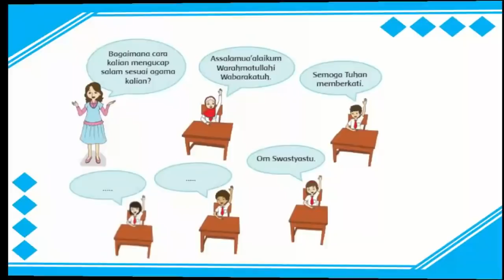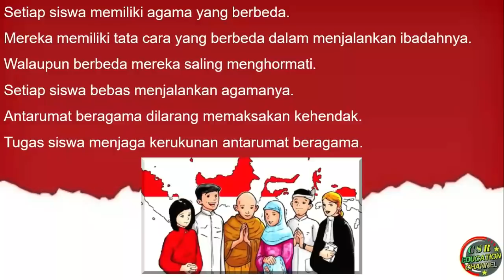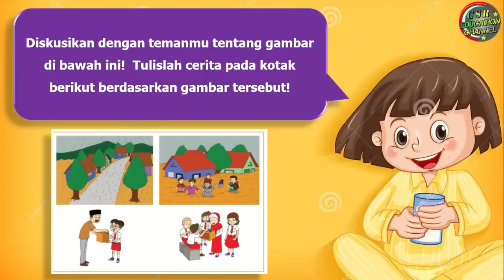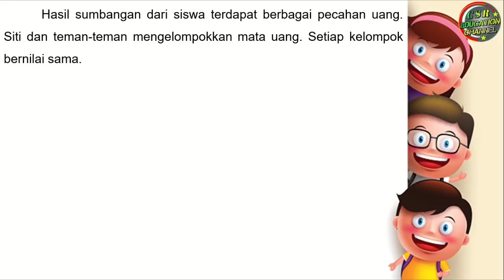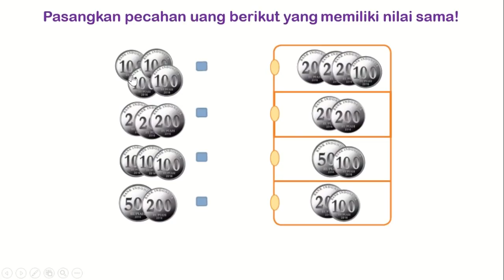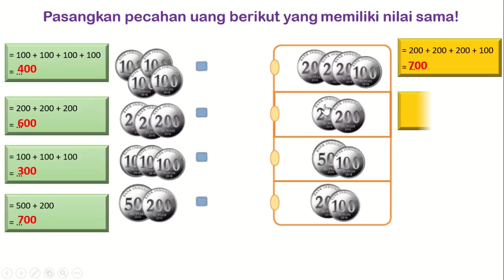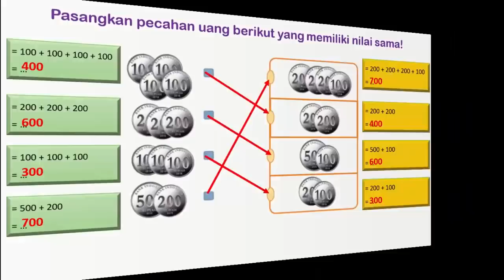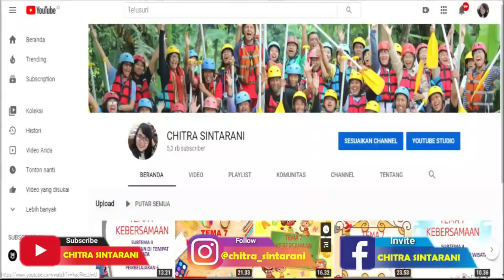Kelas 2 Tematik : Tema 3 Subtema 3 Pembelajaran 1 (Tugasku Sehari - Hari)